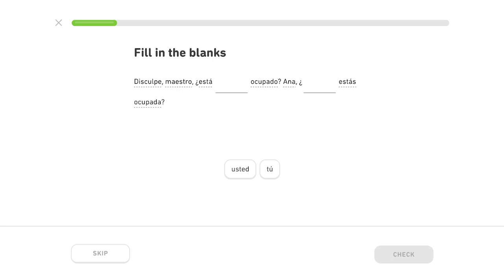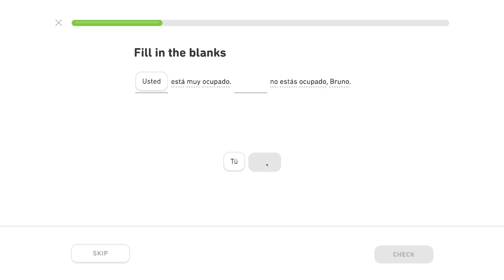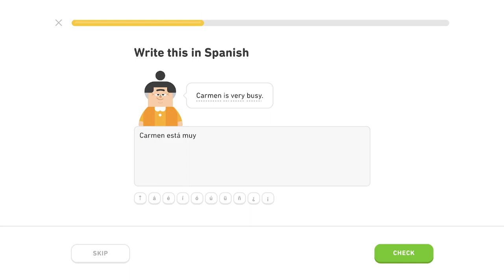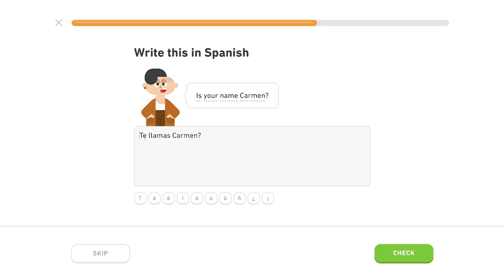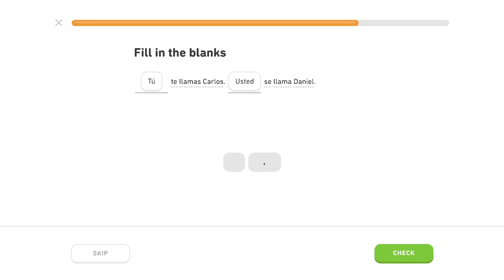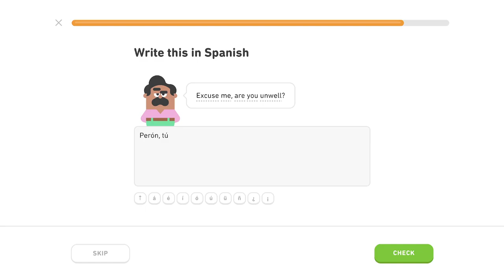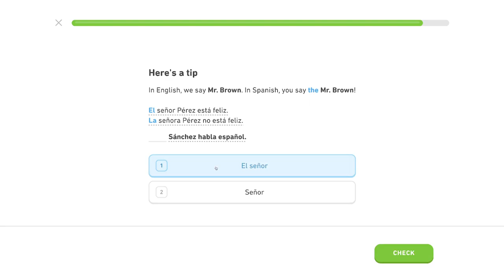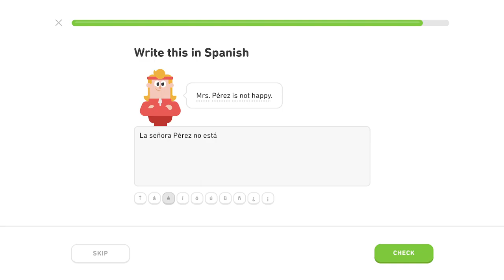🇪🇸 Pozdravy - Level 4/5, lekcia 2/3 - Španielsky s Yetim